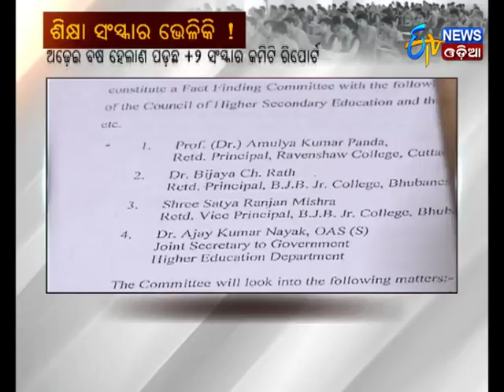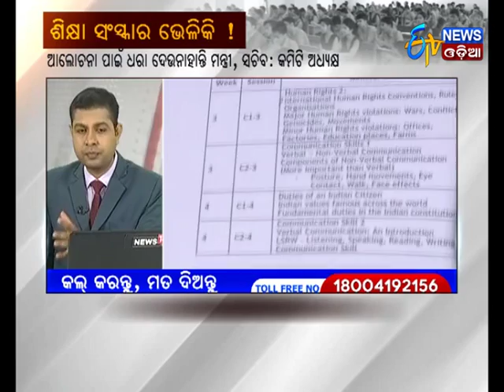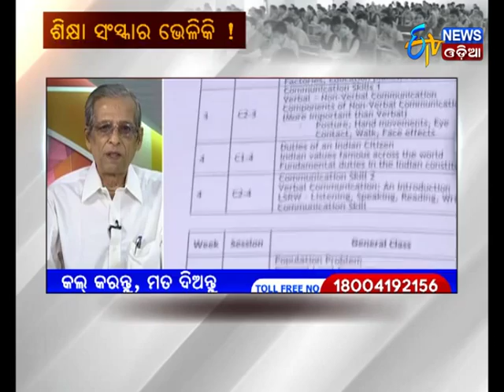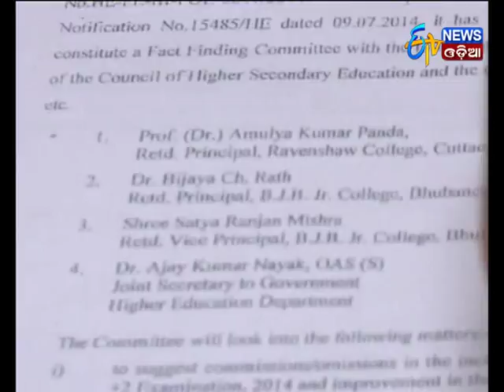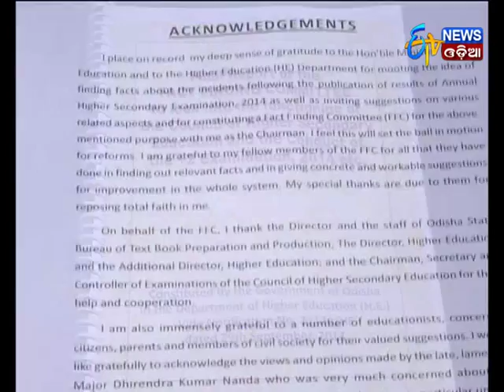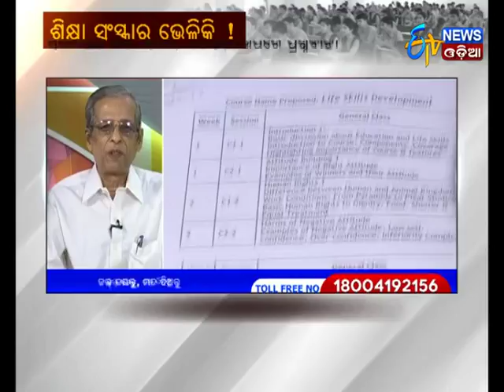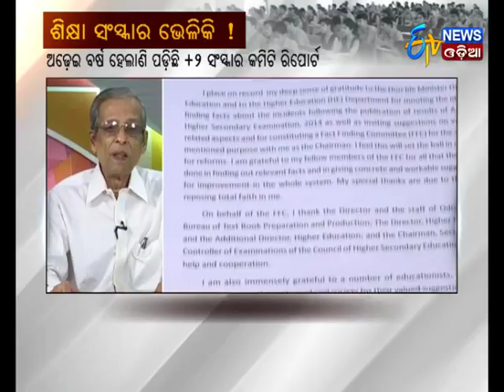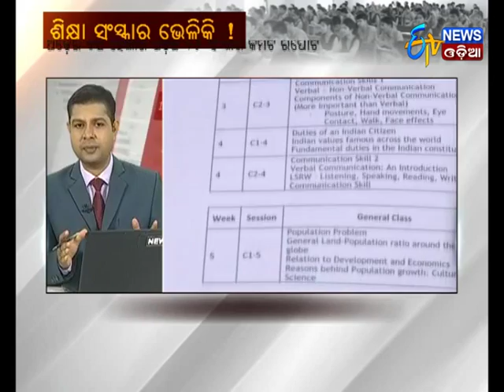Special Discussion - SIKHYA SANSKAR VELIKI(24/10/17) - Etv News Odia